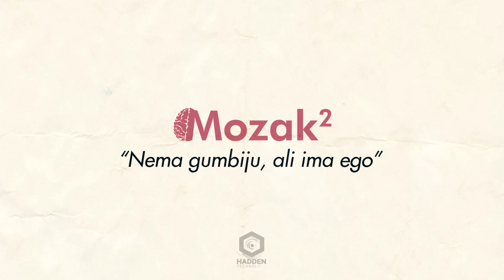Edo Maajka - Facebook (Teaser)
NAGRADNA IGRA: Edo Maajka poklanja Mozak²

Mozak²
"Nema gumbiju, ali ima ego"

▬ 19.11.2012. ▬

Razmišljaj jednostavno.
Razmišljaj minimalistično.
Razmišljaj mozgom.
Razmišljaj.